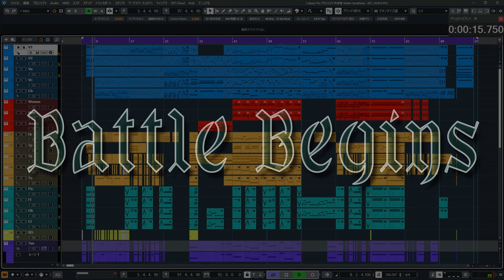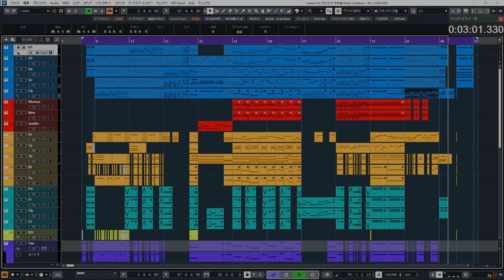Battle Begins / Epic Orchestral Battle Music (CC-BY)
Artwork by shutterstock